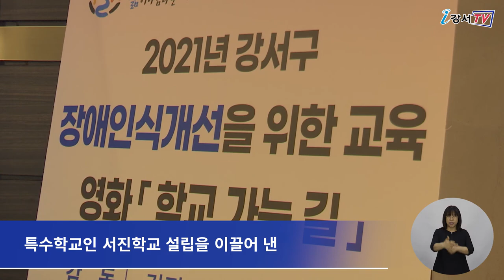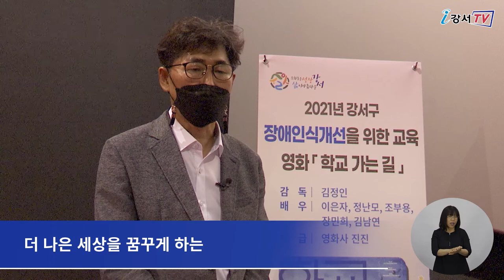전 직원 대상 영화 '학교 가는 길' 관람, 장애인식개선에 발 벗고 나서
지난 4월 가수 김장훈과 함께하는 온라인 장애인식개선 교육 소식을 강서뉴스 시간을 통해 전해드린 바 있는데요.
강서구의 장애인식개선을 위한 노력은 계속됩니다.
구가 장애인식개선 교육의 일환으로 지난 2일부터 8일까지 총 열 차례에 걸쳐 영화 ‘학교 가는 길’ 전 직원 영화 관람을 진행했습니다.

가양역 롯데시네마에서 진행된 이번 영화 관람은 회차별 관람 인원을 제한하고, 좌석 간격 유지, 마스크 착용 등 방역수칙을 철저히 준수하며 진행됐습니다.
‘학교 가는 길’은 서울 시내에 17년 만에 특수학교인 서진학교 설립을 이끌어 낸 서울장애인부모연대 강서지회 어머니들의 이야기를 기록한 다큐멘터리 영화입니다.

인터뷰 / 장애인복지과 김정환 과장
이번 전 직원 영화 상영으로 장애인과 비장애인이 함께 살아가는 조화로운 삶 아름다운 강서의 모습을 보았고 더 나은 세상을 꿈꾸게 하는 장애 인식 개선 교육이 됐습니다.

한편 지난 7일 영화 상영에는 노현송 강서구청장을 비롯해 김정인 감독과 영화에 출연했던 어머니들도 참석했으며, 노현송 강서구청장이 서울장애인부모연대 강서지회에 감사패를 전달했고 서울장애인부모연대 강서지회에서도 노현송 강서구청장에게 감사패를 전달하는 등 뜻깊은 영화 관람 시간이 됐습니다.